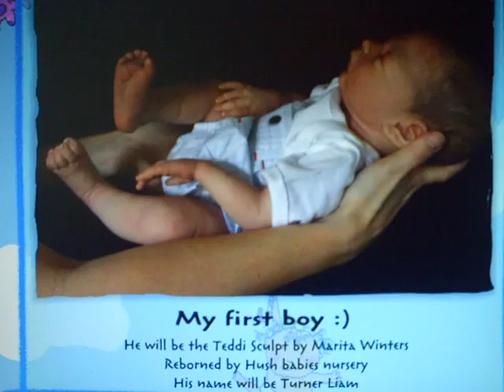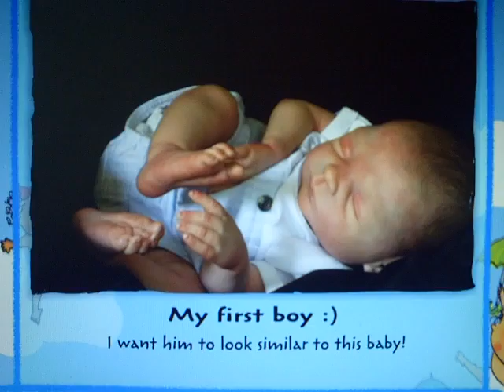Getting a baby boy!!!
Custom baby :)